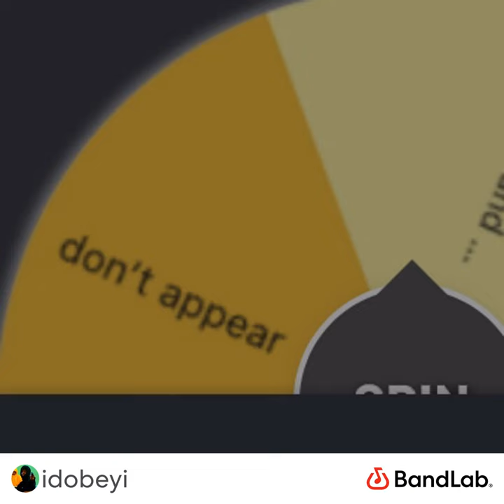Boss Battle of Life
Tackle it down, and surpass what you thought was your limits!
Because, you have none!

Have a good day you guys!
luv god cuz god is good
(ps. never give up, always do the hard work when you don’t feel like it!)

- Cobehimself